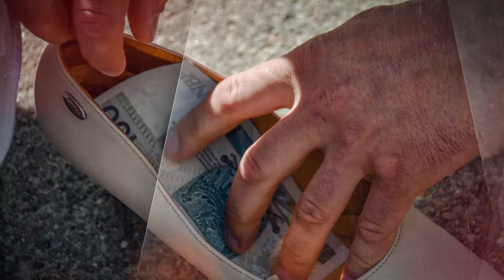Sabina & Jonasz - zdjęcia.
Zdjęcia: Piotr Leoniak